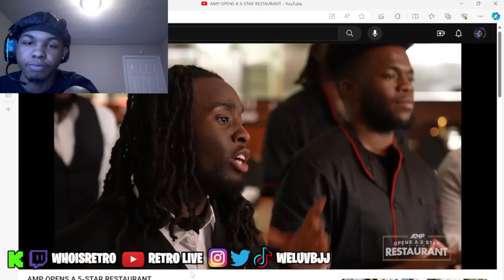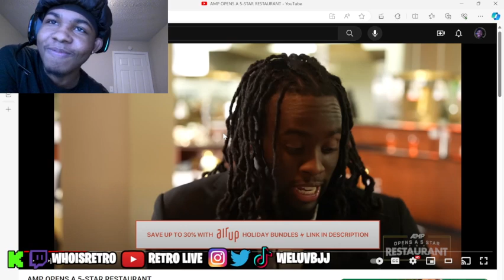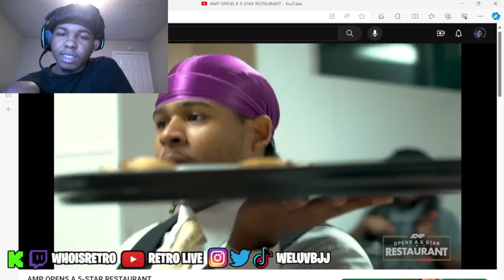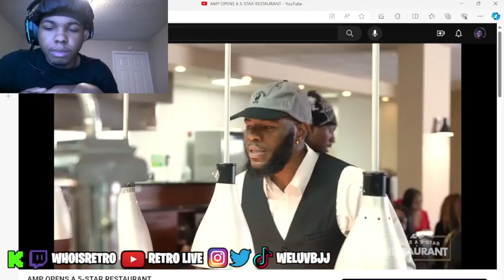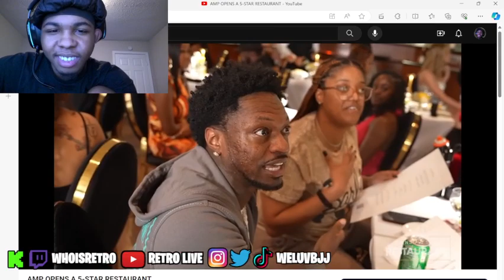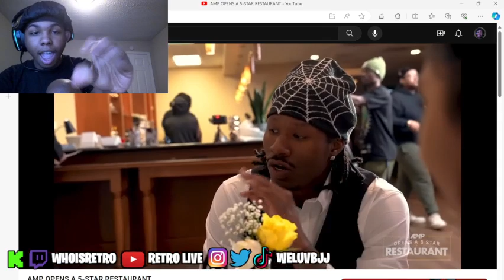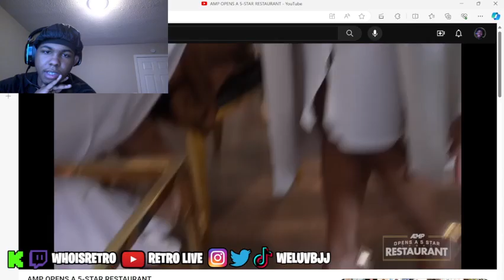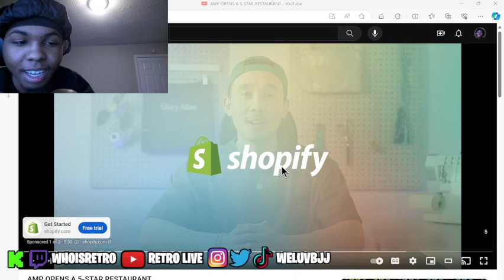WHOISRETRO REACTS TO AMP OPENING A 5-STAR RESTAURANT!